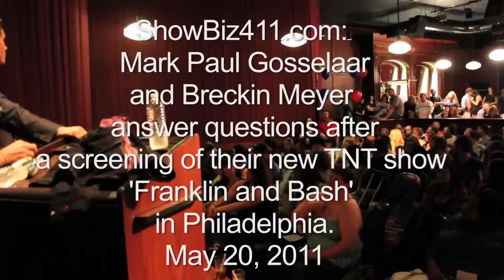Mark Paul Gosselaar and Breckin Meyer: Franklin and Bash Q&A Part 3 of 3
Actors Mark Paul Gosselaar and Breckin answer questions in front of an audience in Philadelphia, PA after a screening of their new TNT show Franklin and Bash

Q&A Part 3 of 3

Filmed by:
Chris Barrett